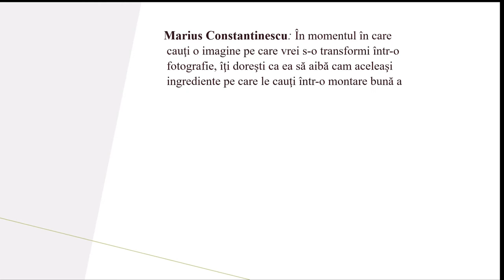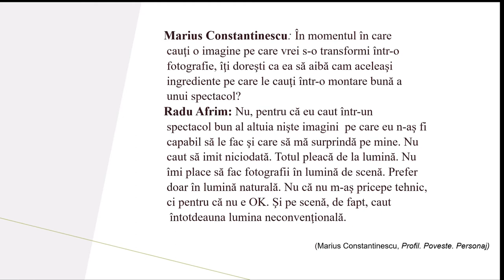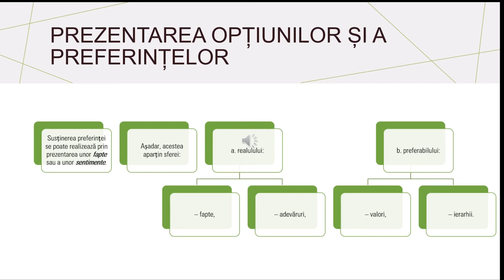Comunicare orală. Prezentarea opțiunilor și a preferințelor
Scopul urmărit de resursă: formarea/ dezvoltarea competenței vizate prin valorificarea experienței de viață, precum și prin aplicarea în contexte familiare a conceptelor propuse;
- realizarea învățării în contexte variate care țin cont de particularitățile grupului țintă: din punctul de vedere al tipului de activitate (față-în-față/ on-line): resursa poate fi valorificată  în ambele variante
- îmbunătățirea învățării și a rezultatelor învățării prin modul de realizare a evaluării (ca autoevaluare/ evaluare colegială): evaluarea se realizează prin feeedback oferit de către profesor și prin grilă de auto-/interevaluare
- rezultate așteptate ale utilizării resursei: exersarea rolului de auditor ținând cont de specificul psihopedagogic al elevului bilingv
- 1-2 concepte cheie pentru resursa propusă: fapte, ierarhii, valori, sfera realului etc.

Autor: Andreia Maxim